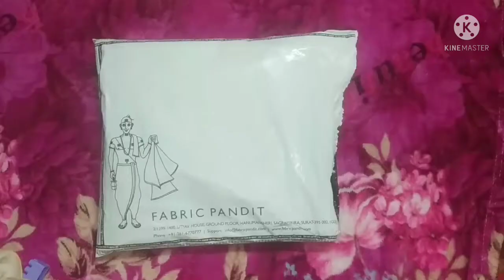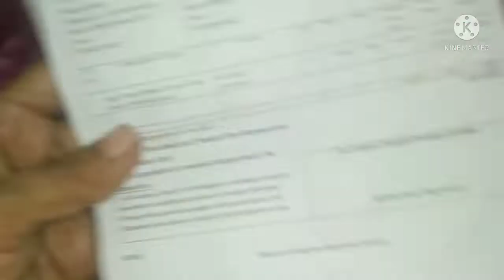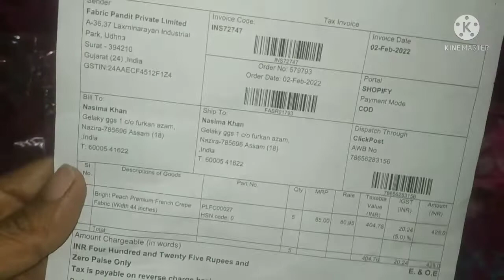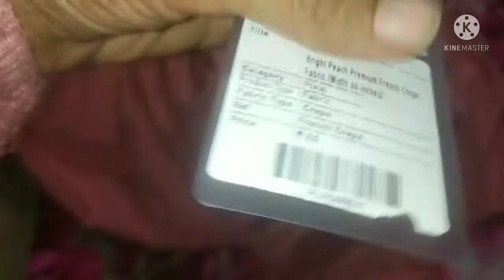fabric pandit review .my experience .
fabric pandit review

my experience .এই video তুৱে আপোনাক সহায় কৰিব পাৰে । এবাৰ নিশ্চয় চাব ।